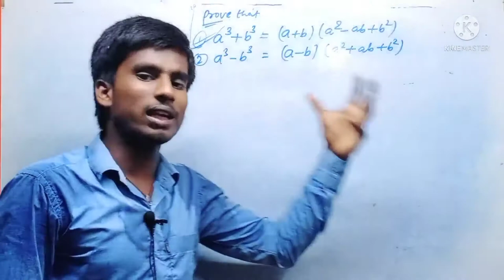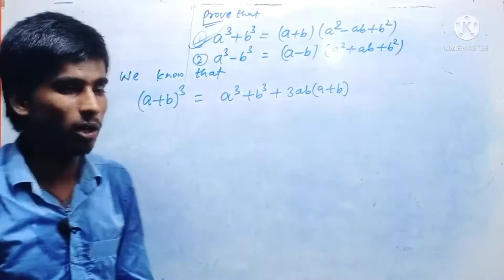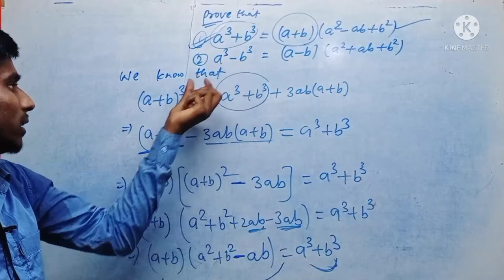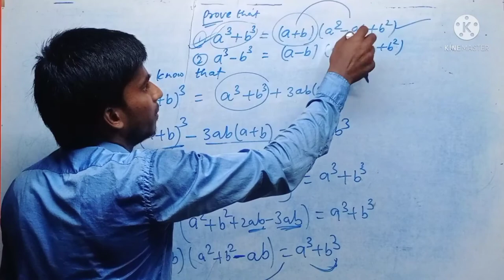Proof of a cube plus b cube, Algebraic Identity Derivation | Proof a³+b³ = (a+b) (a²-ab+b²) Bharat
Proof a³+b³ =
 (a+b) (a²-ab+b²).